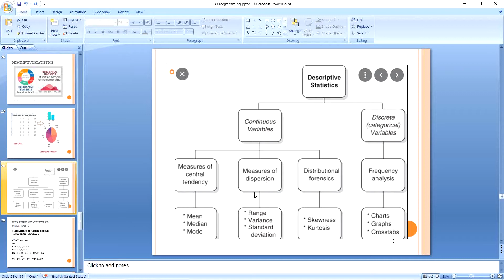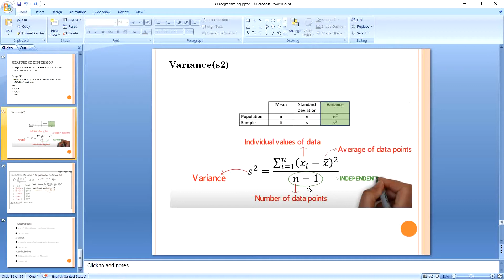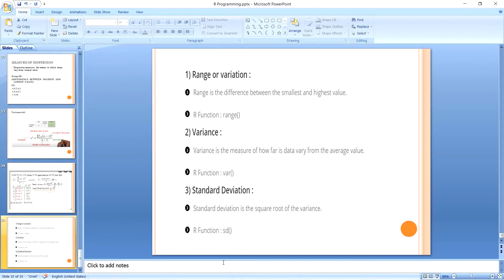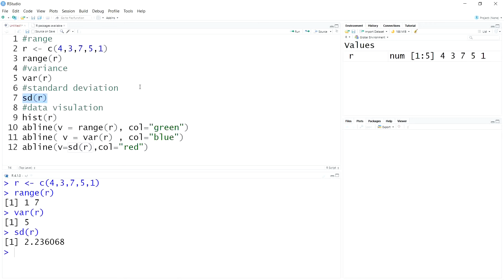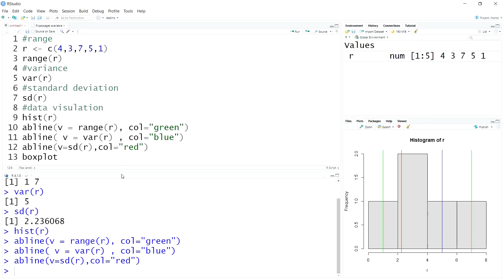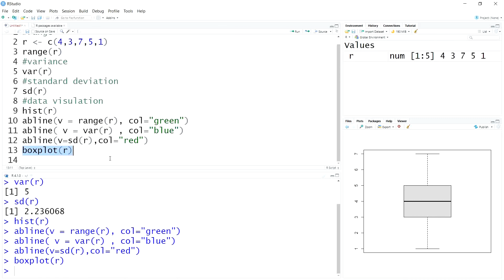Measures of dispersion in R(TELUGU) | R basics in telugu